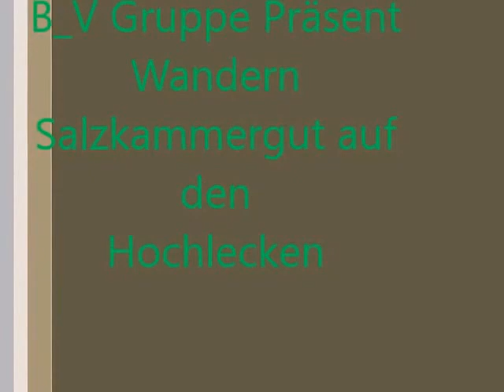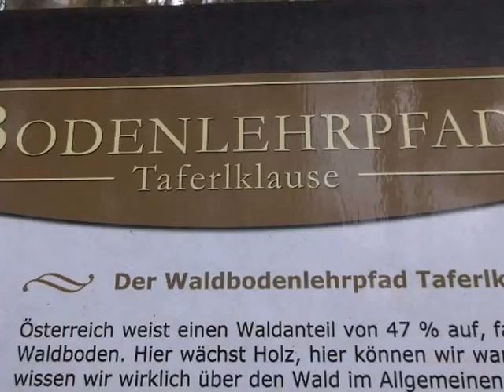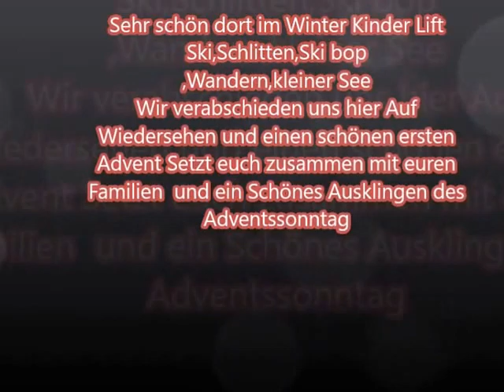B V Gruppe Wandern Ausflug Salzkammergut an den Hochlecken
Tourenbeschreibung:
Hochlecken
AUSSICHT AUF DIE ADLERSPITZE

Für die Wanderung auf den 1.572 m hohen Hochlecken gibt es 3 Ausgangspunkte:

1. Steinbach/Schiffsanlegestelle
2. Gasthof Kienklause
3. Taferklause (Parkplatz)
1. Schiffsanlegestelle

Gehzeit: ca. 3-4 Stunden
Wanderweg Nr.: AV 823/824
Einkehrmöglichkeit: Hochleckenhaus

Von der Schiffsanlegestelle aus geht es am Gemeindeamt vorbei und über die „Alte Großalmstraße“ (Hausmühle) bis zum Feldbauer. Von hier geht es weiter über Berg — Schützing — Zwieselmahd. Nach kurzer Zeit erreicht man die „Niedere Rast“, von wo man einen wunderbaren Ausblick auf die „Adlerspitzen“ genießen kann. Weiter geht es bis zur „Hohen Rast“ und am Antoniusbrünnlein vorbei bis zur Einmündung in den AV-Weg Nr. 820. Von hier aus ist es nicht mehr allzu weit bis zum Hochleckenhaus.
2. Gasthof Kienklause

Gehzeit: ca. 2 ½ Stunden
Wanderweg Nr.: AV 824
Einkehrmöglichkeit: Hochleckenhaus

Vom Gasthof Kienklause geht es die Forststraße entlang, bis diese unterhalb vom Scheringstein in den AV-Weg Nr. 823 einmündet. Ab hier geht es dann gleich weiter in Richtung Hochleckenhaus wie bereits oben beschrieben.
3. Taferlklaussee

Gehzeit: ca. 2 Stunden
Wanderweg Nr.: AV 826
Einkehrmöglichkeit: Hochleckenhaus

Vom Taferlklaussee startend geht es vorbei am Aurachursprung, von wo der Weg über eine Schotterhalde, bei der man sehr leicht ins Rutschen gerät, weiterführt. Weniger gefährlich, aber nicht weniger anstrengend, ist dann das letzte Stück bis zum Hochleckenhaus.
Startpunkt: Steinbach/Schiffsanlegestelle / Gasthof Kienklause / Taferklause (Parkplatz)
Ankunftspunkt: Hochlecken
Wegnummer:
Schwierigkeitsgrad: mittel

Wegbeschaffenheit: Schotter
Ausrüstung: Wanderschuhe, feste Schuhe

Begehbar in folgenden Monaten: Mai, Juni, Juli, August, September